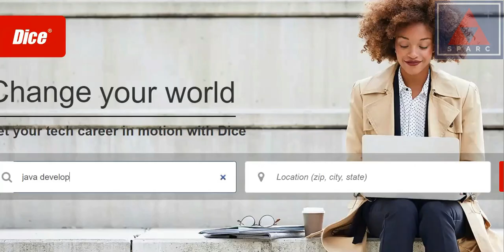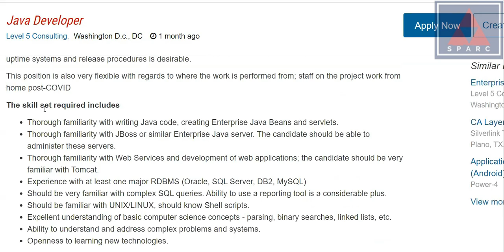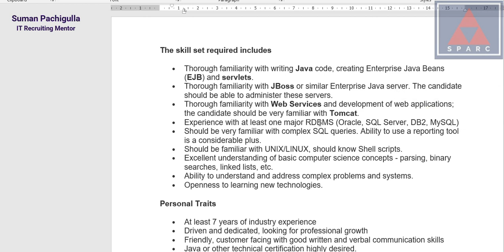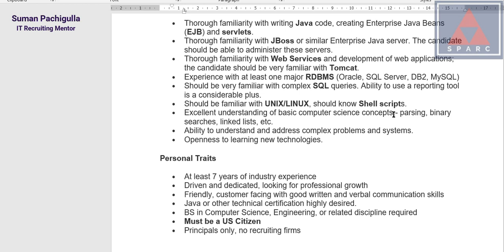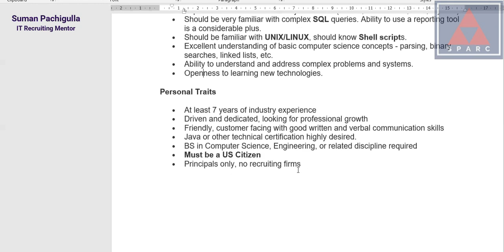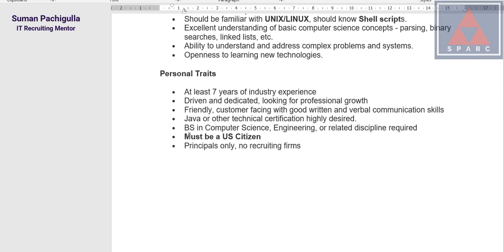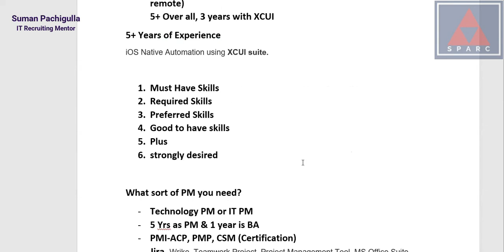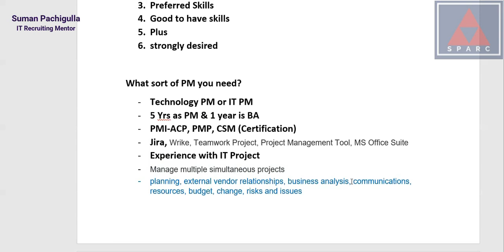How To Identify Key Words From A Job Requirement | For Beginners | Suman Pachigulla | Recruiting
English & Telugu conversation. It is a private coaching call video. How to identify keywords from job needs.

---LIKE_SHARE_SUBSCRIBE_COMMENT ---

Would you like to discuss how US IT Recruiting can help you then connect with Suman Pachigulla, Author | Mentor | Coach - IT Recruiting... connect via WhatsApp (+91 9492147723)

Be the Respected & Authority Recruiter.